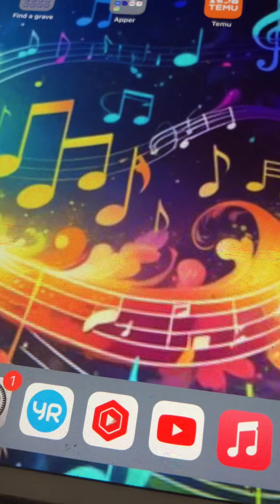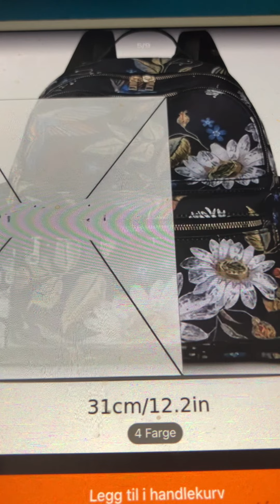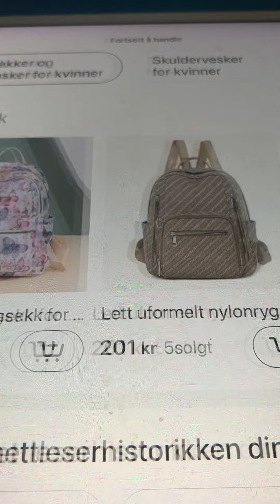American Eagle March Edison Concert Band 1902